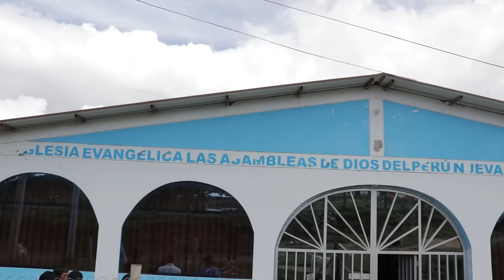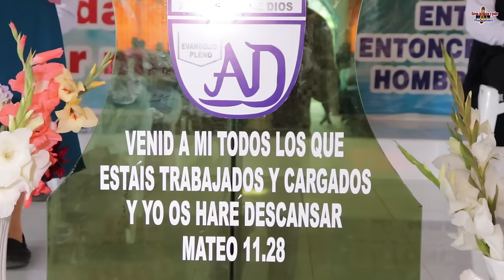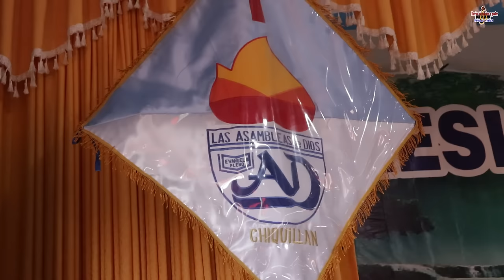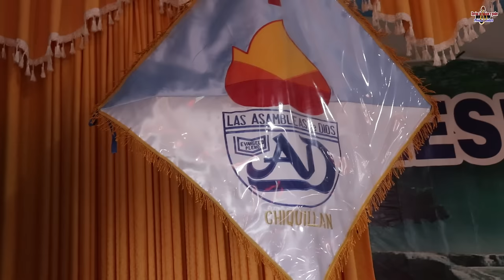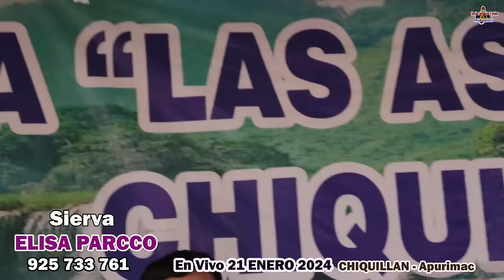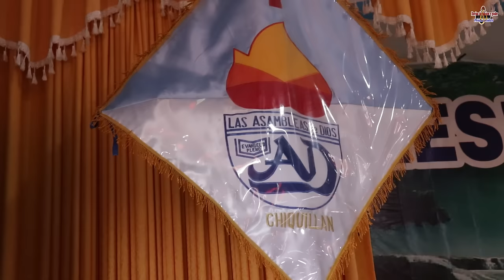Mensaje del Cielo 🙏Encargo de Jesús Para para todos 😭👉 Sierva: Marcelina Aroni y Elisa Parcco 2024